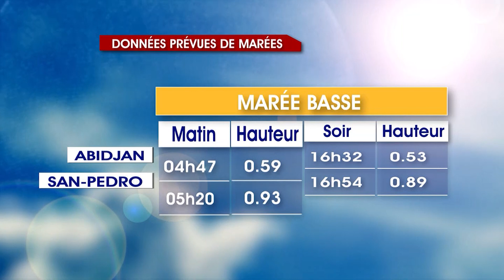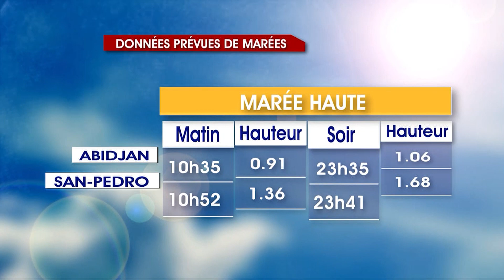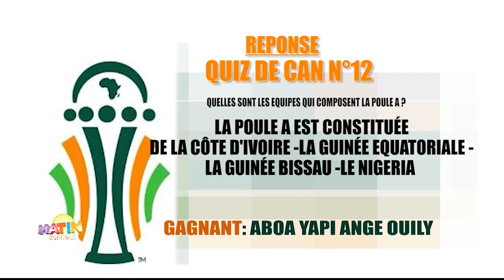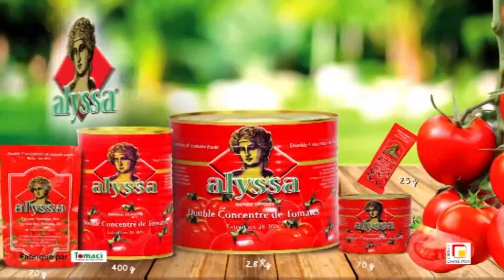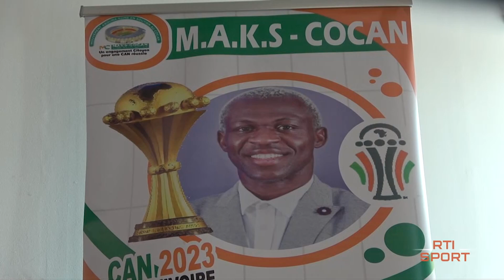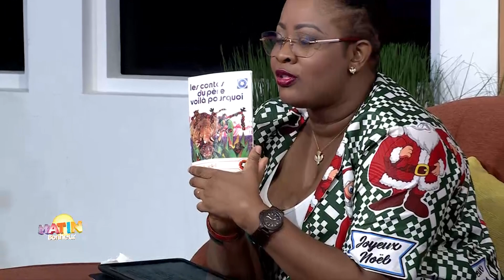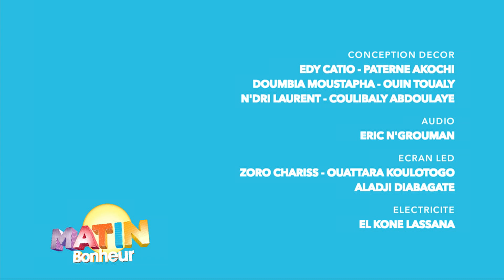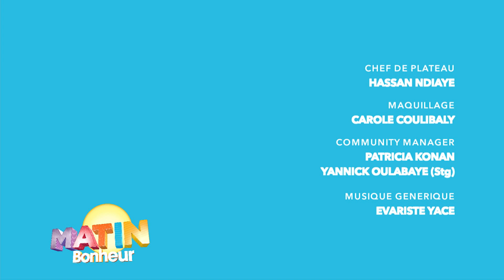Matin bonheur du 20 décembre 2023 avec Nahomi Amoussou Alafé